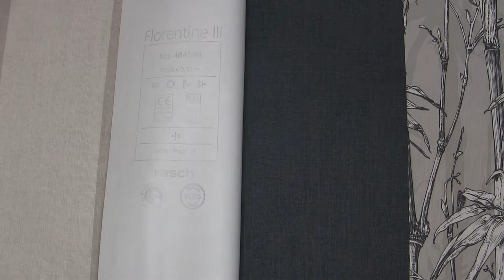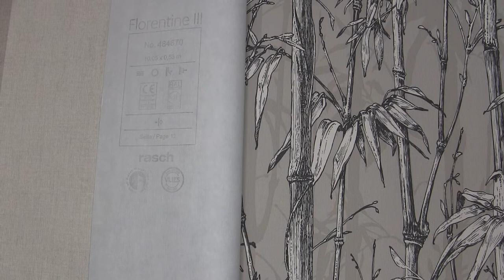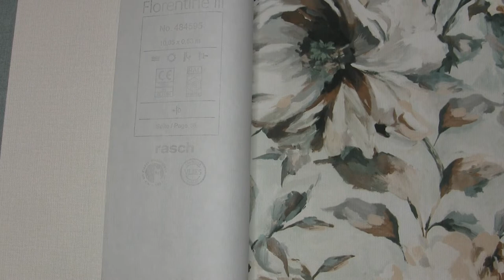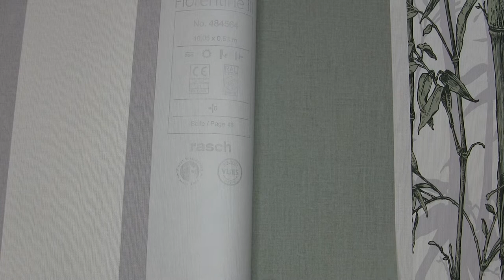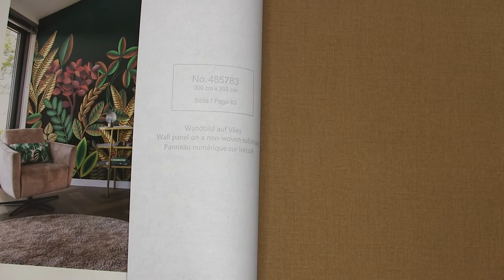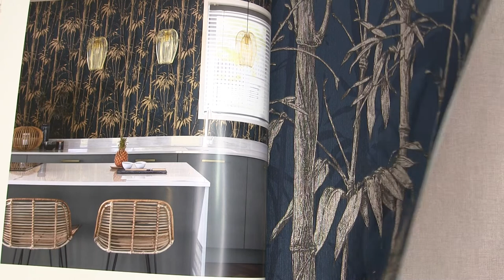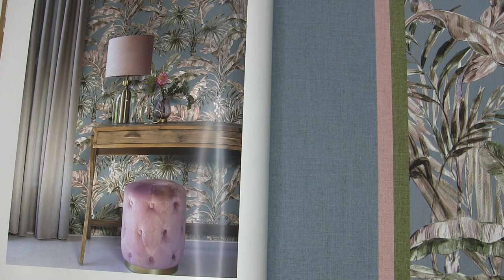Обои Rasch Florentine lll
Интернет-магазин обоев Tapeten.com.ua  представляет коллекцию обоев Florentine lll Rasch. Виниловые обои на флизелиновой основе, размер 0,53x10,00 и некоторые позиции 1,06x10,00 м.
Чтобы ознакомится с ценами, переходите по ссылке ниже на наш сайт.

Online wallpaper store Tapeten.com.ua presents a collection of wallpapers Florentine lll Rasch. Vinyl wallpaper on non-woven base, size 0.53x10.00 and some positions 1.06x10.00 m.
For prices, please follow the link below to our website.